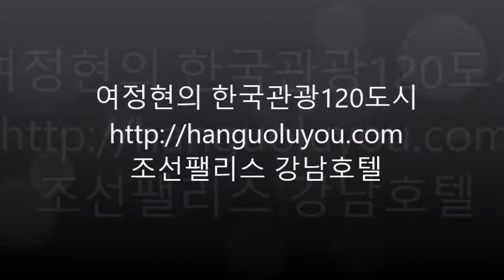[여정현의 한국관광120도시]1박에 무려 60만원 조선 팰리스 강남 호텔 완전해부 예전 라마다 르네상스 호텔 애견 동반 객실 호캉스 실내 수영장 온수풀 공조2 인터내셔널에 등장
여정현의 한국관광120도시
조선팰리스 강남호텔
센터필드는 30년된 르네상스 호텔을 재개발해
 역삼동의 새로운 랜드마크가 된 건물입니다.
저는 역삼초등학교를 졸업해서 특히 더
큰 관심을 가지게 되었는데요
이건물 24층부터 36층은 조선팰리스
강남호텔이 사용하고 있습니다.
르네상스 호텔은 2016년 VSL코리아가
 약7000억원에 매입했는데요
이를 이지스 자산운용이 땅값만
약9000억원 주고 재매입했습니다.
이지스는 약2조원을 투자해 36층
 규모로 재개발을
완료했습니다.
이 호텔의 추정 임대료는 대략 하루3억원에
달합니다.그래서 1박에 40~60만원을 받아도
하루에 1~2억원은 적자가 날 수도 있습니다.

호텔의 리셉션은 지하1층에 있습니다.
25층으로 올라갈 것을 안내받게 됩니다
25층은 멋진 뷰를 자랑하는데요
아셈타워, 무역센터와 롯데월드가 보입니다
남쪽에는 타워팰리스와 대모산, 청계산을
서쪽의 관악산, 스타타워, 여의도가
한눈에 들어옵니다.
북쪽에는 충현교회, 남산, 도봉산이 보이고
응봉산을 지척에 두고 있습니다.
이곳의 디자인은 프랑스의
Humbert Poyet가 진행하여
차분하며 모던한 것이 특징입니다.
이곳에는 삼성전자의 최신
Smart TV가 설치되어 있는데요
넷플릭스와 유튜브, 인터넷콘텐츠를
리모콘으로 간단히 이용가능합니다
높은 등급의 객실에는  Canape가 제공되는데요
와인은 Bourgogne Hautes Côtes de Beaune이
공급되고 있었습니다.
Nespresso와 La Heine의 커피포트가
배치되어 있습니다.
Predere tocare una tazza di Nespresso
다양한 잔들은 독일 Bayern
Shot-Zwisel 제품이었습니다
호텔에는 애견동반 객실도 준비되어 있습니다
주인의 침대에 오르기 쉽게 계단이 설치되어 있고
애완동물 전용욕조도 준비되어 있습니다.
호텔의 지하1층에는 메뉴당
8,000원~10,000원 정도의 저렴한
식사를 판매하는 식당이
많은 것도 특징이었습니다.
지금까지 강남의 새로운 랜드마크인 조선
팰리스 강남호텔에 대하여 살펴보았습니다.
좋아요, 알림을 눌러주시고
채널의 재밌는 영상을 감상해주세요.